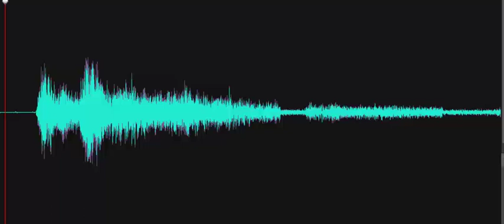Spirit box setup EVP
As Investigators set up and discuss the Spirit Box, a Class A EVP responds, repeating the word, "Spirit." Recorded at the Mill Lane Schoolhouse at the Delaware Agricultural Museum on October 10, 2023.